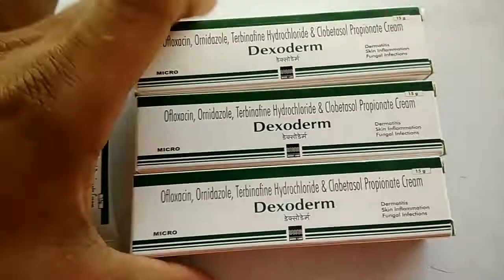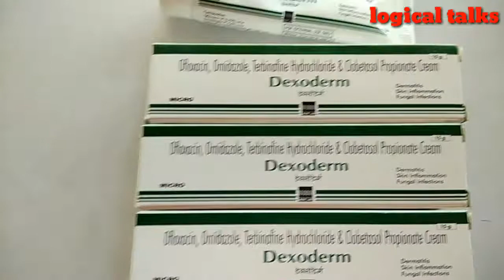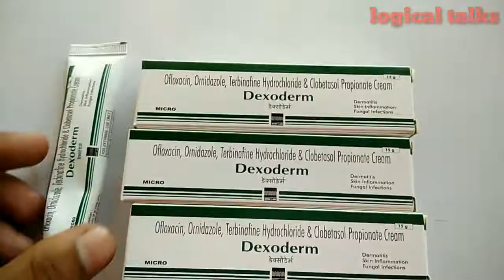Dexoderm cream | खाज | खुजली | स्किन | एलर्जी |दाद | फुंसी | dexoderm cream composition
About this Video - Dosto Aaj Ki Is Video Me Maine Aako Dexodrem Cream Ke Bare Me Bataya Hai Ummeed Hai Aapko Ye Video Bahut jyada Pasand Ayaega.

Dexoderm cream use
खुजली,
जीवाणु संक्रमण
योनि में संक्रमण
फफुंद संक्रमण
स्किन एलर्जी
लाल दाने हो गया हो और खुजली हो रहा हो